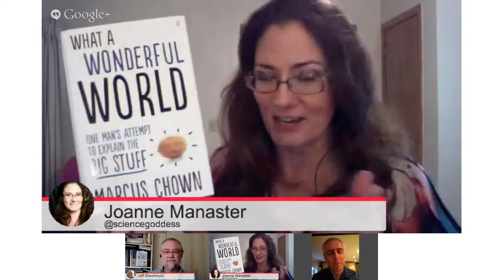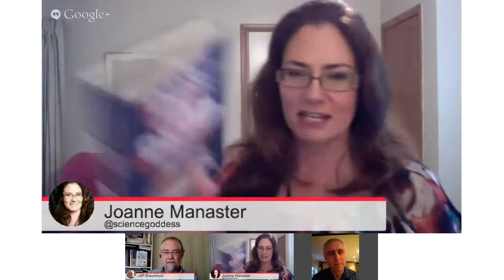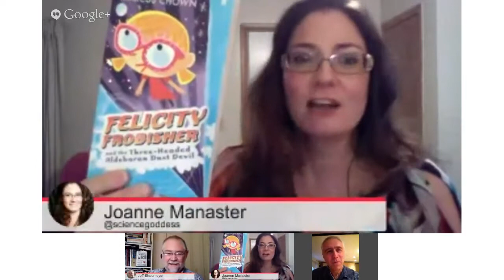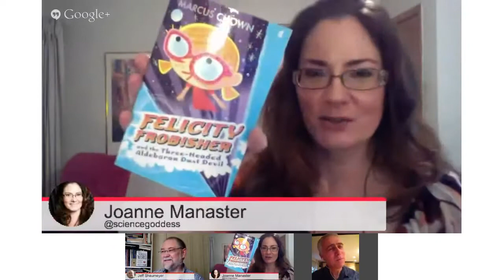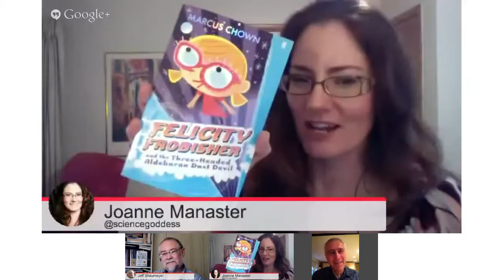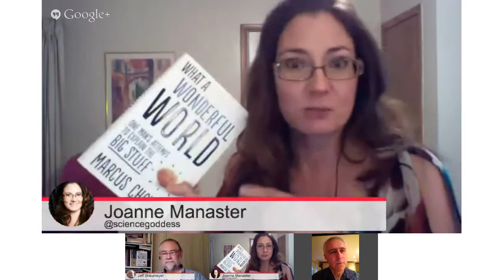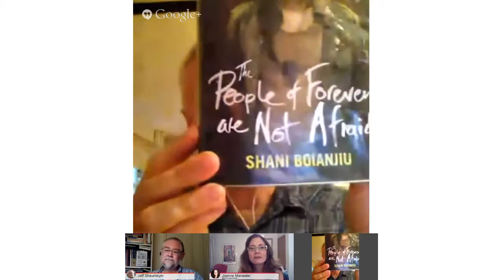Read Science! Episode 15 : Wonderful World Edition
Streamed live 17 October 2013

In this episode we talked about everything that makes our world so wonderful with the guy who wrote the book about (nearly) everything: Marcus Chown, author of "What a Wonderful World : One Man's Attempt to Explain the Big Stuff". And, indeed, there's some big stuff in this book -- and our conversation. Cosmology, cell biology, mathematics, evolution, physics, just to name a few. As always, we had a lively, fun, and informative conversation.

To "like" us on Facebook and keep updated about future programs and other goings